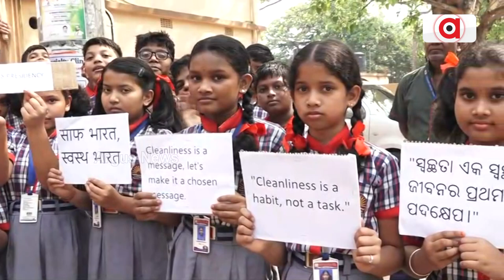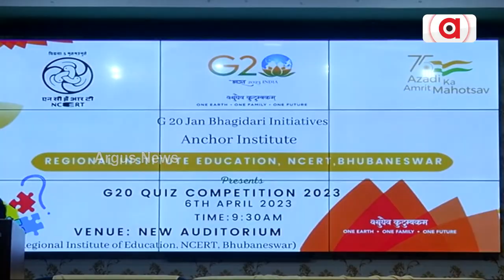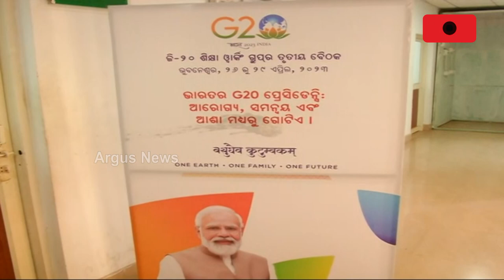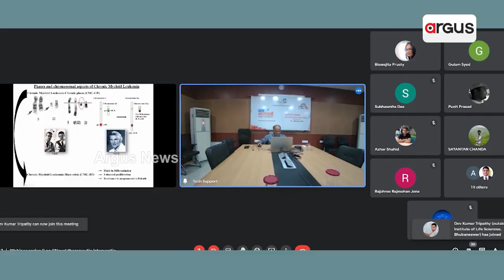Odisha: Various Competition Organised At Various Institutes For G20 Summit